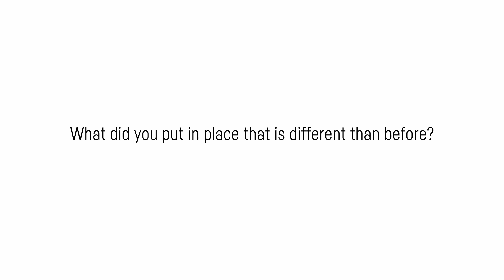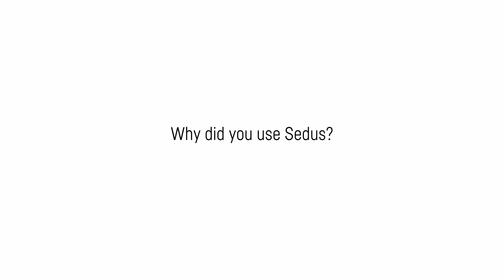Sedus References - Generali France